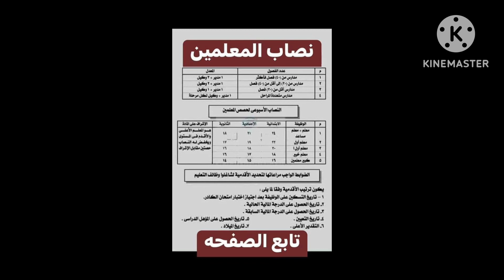قرارات عاجلة لوزارة التعليم اليوم الاربعاء ٤ اكتوبر ٢٠٢٣ تطبق علي المعلمين وأولياء الامور والطلاب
وزارة التعليم
قرارات الدكتور رضا حجازي وزير التربية والتعليم اليوم
قرارات وزارة التعليم
قرارات هامة للتعليم في محافظات مصر
اخر قرارات وزارة التعليم في مصر
قرارات التعليم للمصريين في الخارج
امتحانات الترم الاول ٢٠٢٤
العام الدراسي ٢٠٢٣-٢٠٢٤
امتحانات الفصل الدراسي الاول ٢٠٢٤
امتحانات نصف العام ٢٠٢٣
نظام الامتحانات الشهرية
توزيع درجات العام الدراسي الجديد ٢٠٢٤
قرارات هامة للمعلمين ٢٠٢٤
امتحانات المرحلة الثانوية ٢٠٢٤
امتحانات المرحلة الاعدادية ٢٠٢٤
امتحانات المرحلة الابتدائية ٢٠٢٤
اخبار التعليم في مصر اليوم
امتحانات مصر
قرارات الدكتور رضا حجازي وزير التعليم
امتحانات اكتوبر ونوفمبر وسبتمبرونصف العام في محافظات مصر
قرارات الادارات التعليمية بالمحافظات
الغش في المدارس
المركز القومي للامتحانات
امتحانات رابعة وخامسة وسادسة ابتدائي
مرحلة اول وتانية وتالته ابتدائي
امتحانات اول وتانية وتالته اعدادي
امتحانات اول وتانية ثانوي
تصحيح الامتحانات
واضعي امتحانات الشهور
درجات الرافة لجميع المو